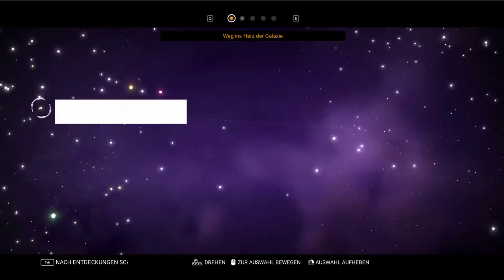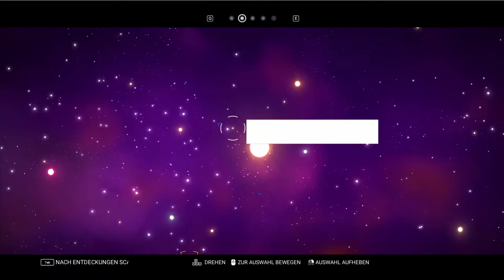Let's Play No Man's Sky | Ein neuer Anfang | Part 001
Neues Game neues Glück.
No Man's Sky kam mit hohen Erwartungen auf den Markt. Es ist eine neues Survival-Game und soll laut vielen aussagen das neue Minecraft werden
Ein steht fest, es ist Riiiiiiiiiesig Milliarden von Planeten des es zu erkunden gilt Ich wage jedoch zu bezweifeln das wir das jemals hinkriegen wir fangen erstmal mit unserem Planeten an und schauen was in den neuen Welten zu entdecken gibt.

Datum der Erstveröffentlichung: 9. August 2016
Entwickler: Hello Games
Plattformen: PlayStation 4, Microsoft Windows
Herausgeber: Hello Games, Sony Interactive Entertainment
Designer: Gareth Bourn, Sean Murray
Auszeichnungen: The Game Award for Most Anticipated Game